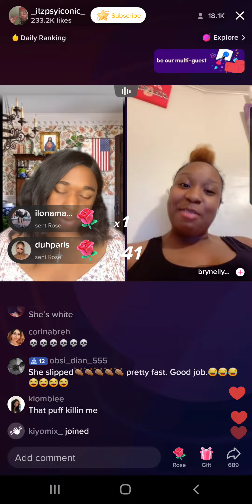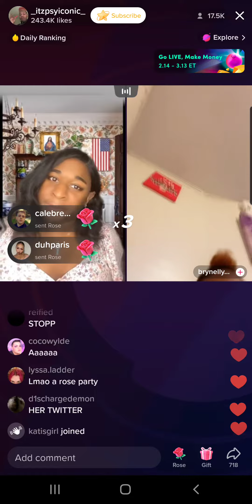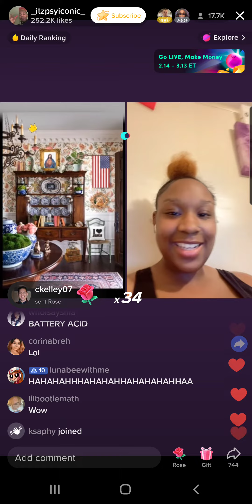Terri Joe (3/6/23) Part 13